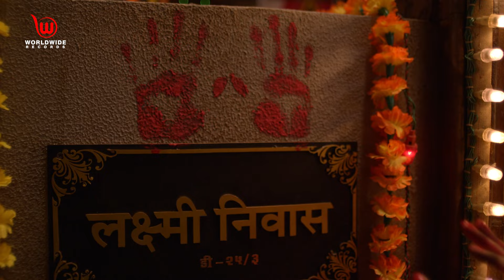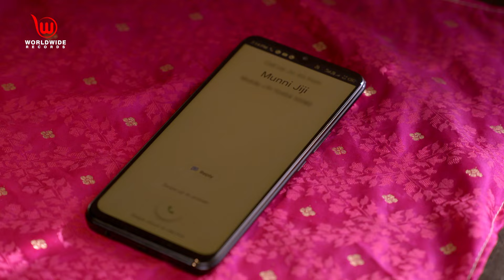Shubh Laabh - Aapkey Ghar Mein | Savita Gives her Money to the Needy ||- Ep 4 || Full Episode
Synopsis:
Savita returns home and pretends everything to be fine in front of her husband. Later, Savita takes the money and proceeds to meet the officer, but on the way, she notices a needy pregnant woman standing in a queue for food. Savita could not bear the pain and gives all the money to the needy. Lakshmi comes there and listens to Savita's plight. She gives her a lotus.